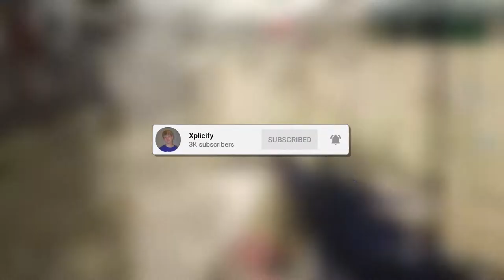TOP 3 CLIPS OF THE WEEK!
Like if you liked the video!
Be sure to submit your clips ASAP! I'm trying to do one every Sunday! Tell your friends as well! Thank You!

Song: Echos - Dont Let Me Go (Illenium Remix)